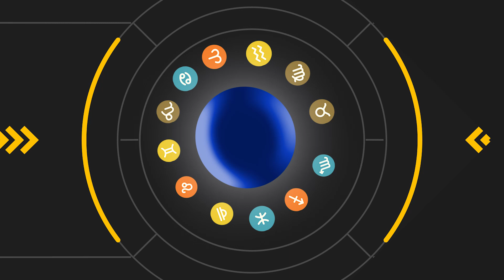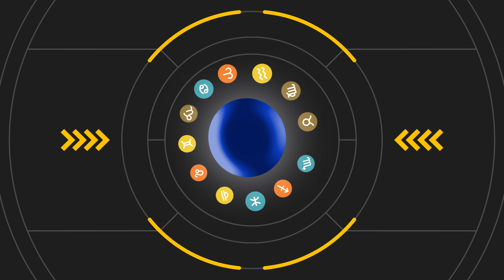OROSCOPO 10 GIUGNO mercoledì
Segno per segno l'Oroscopo di mercoledì 10 giugno.